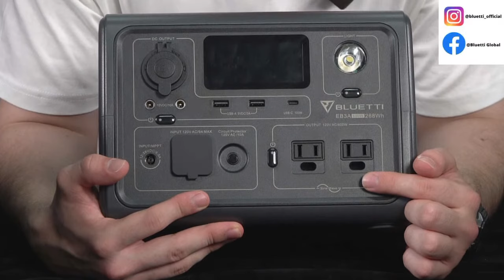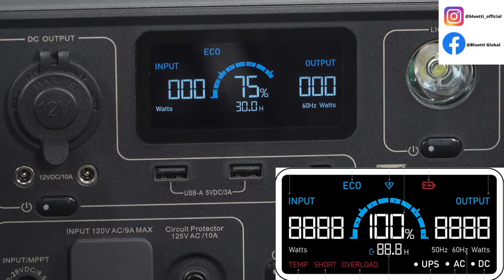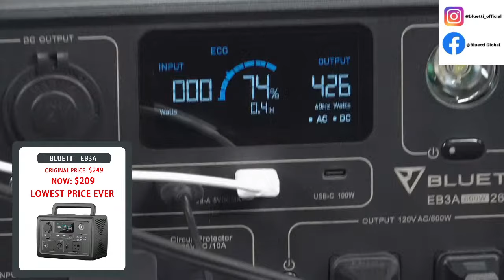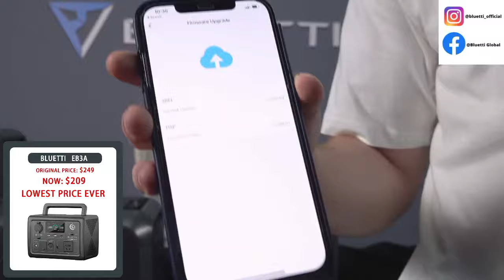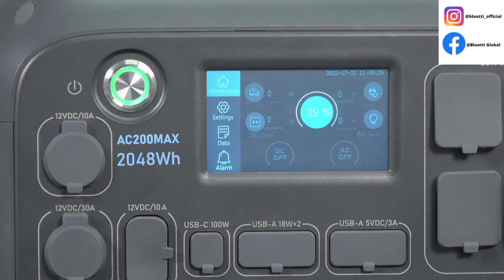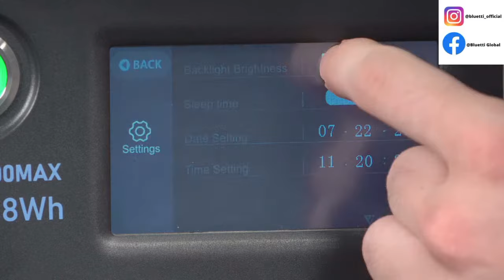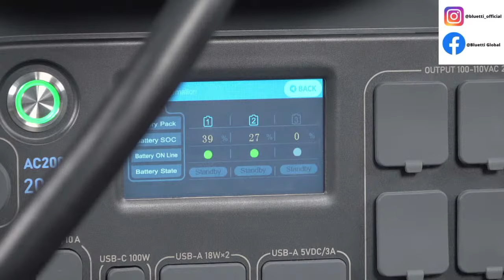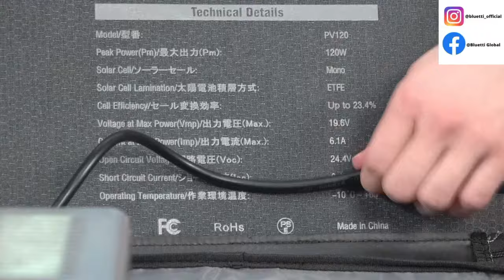BLUETTI AC200MAX Expandable Power that Will Never Let You Down！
Welcome to BLUETTI Studio! Here, we'll share all energetic BLUETTI solar generators with your guys!
and find your solar choice.